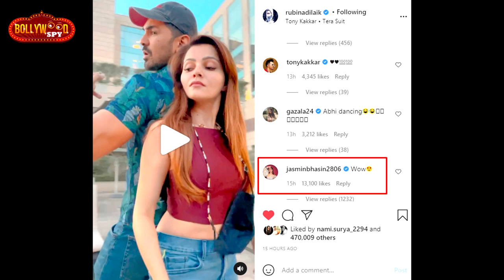Jasmin Bhasin Aur Rubina Dilaik Ki Hui Dosti, Par Fans Kyon Hue Hairan?